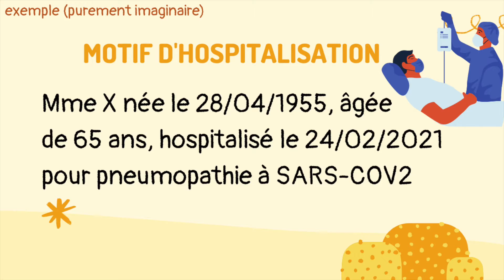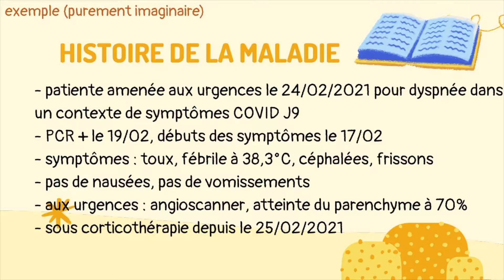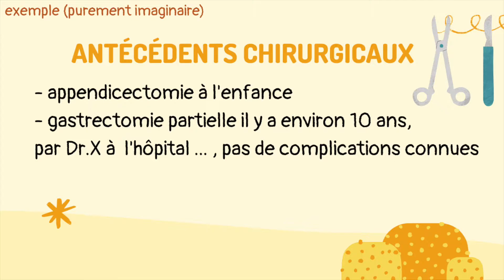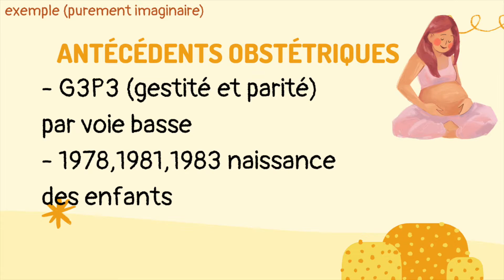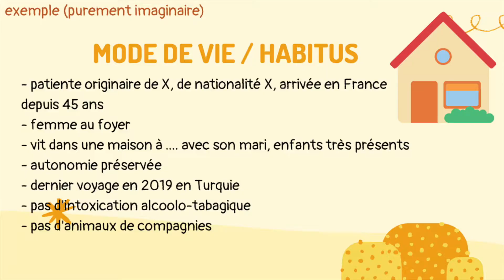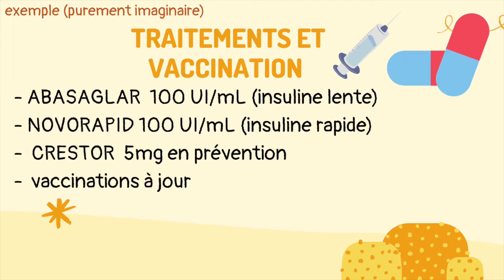COMMENT FAIRE UN INTERROGATOIRE EN MEDECINE - Guide pour débutant - step by step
Hi les guys,
aujourd’hui je vous explique, montre, le plan de l’interrogatoire en médecine

Chapitres

0:00 introduction
0:19 c’est quoi un interrogatoire ?
0:51 étapes de l’examen clinique
1:01 importance de l’interrogatoire
1:46 plan de l’observation médicale
2:41 clarification sur l’ordre de l’interrogatoire
3:54 DÉBUT (il était temps )
4:01 1. Date, heure et présentation du rédacteur
4:09 2. Motif de l’hospitalisation
4:39 3. Histoire de la maladie
5:31 4. Antécédents
5:36 Antécédents VS Comorbidités
6:44 4.1 ATCD médicaux
7:14 4.2 ATCD chirurgicaux
8:09 4.3 ATCD gynécologiques
8:21 4.4 ATCD obstétriques
8:44 4.5 ATCD allergies
8:52 4.6 ATCD familiaux
9:25 5. Mode de vie/ habitus
13:13 6. Traitements et vaccinations
14:42 recap
15:14 la fin

HERE ALSO !

🎶 MUSIQUE
Ballon - Lukrembo
Sunshine - WaveyyBeats

QUI SUIS-JE ?
Je suis étudiante en médecine et je fais des vidéos vlogs, patisserie, médecine, studies, conseils, k-drama et j'en passe !

autumn latte